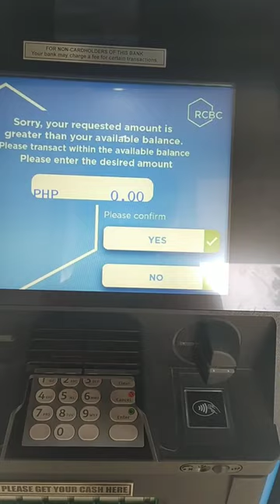Pornhub David Card